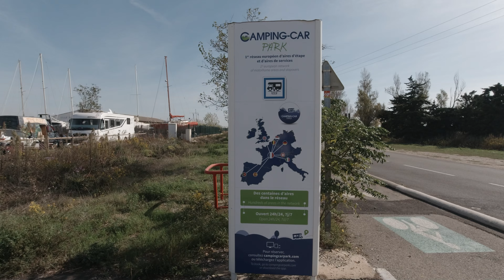#09 Port Saint Louis du Rhône in der Camargue